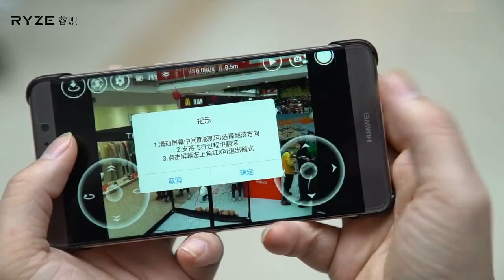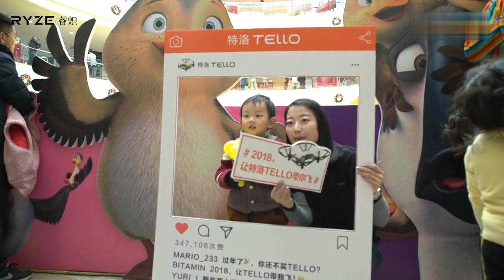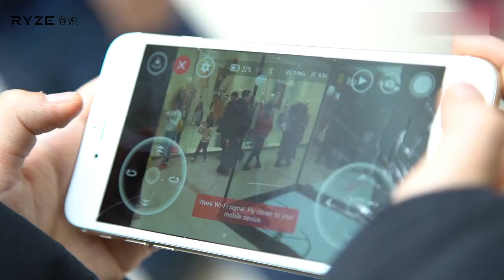2018，讓特洛TELLO帶你飛